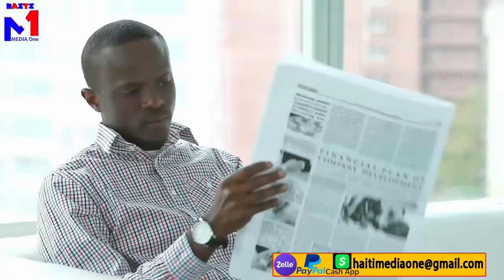Bravo!Lapolis resi touye gwo chèf gang nan, yo jwenn lanmò san jou Tyòt, koukouwouj